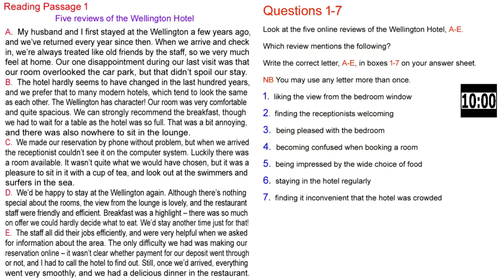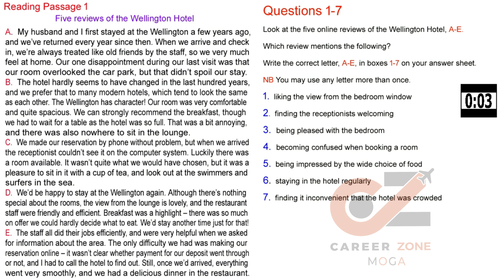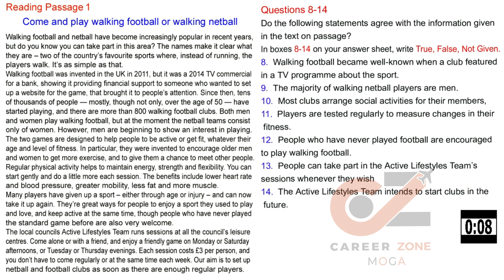IELTS READING PRACTICE TEST WITH ANSWERS 2021 | 24.01.2021